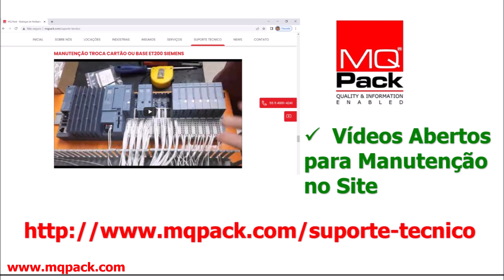MQpack - Balanças Dosadoras Múltiplos Cabeçotes - Higienização IP69k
• O Software da Balança Controla a Máquina Vertical de Empacotamento Integrado – Não existe duplicação de controle entre Balança e Maquina de Empacotamento

Packaging

CheckWeigher – Checadora de Peso
A MQpack é especializada em Sistemas de Automação e Pesagem!
Somos pioneiros no mercado em Fabricação de Checadoras de Peso - Checkweigher com tecnologia aberta, aonde todo o controle fica concentrado em um PLC Siemens com grandes vantagens, nos tornando o melhor custo benefício do mercado:
Empacotamento
 A MQpack é o estado da arte em controle e pesagem com checadoras de peso - checkweigher, projetada para alta velocidade, precisão e durabilidade, destacando a poderosa robustez dos equipamentos Siemens.